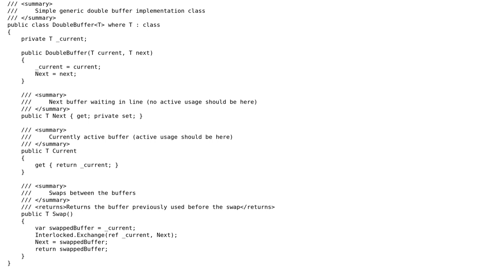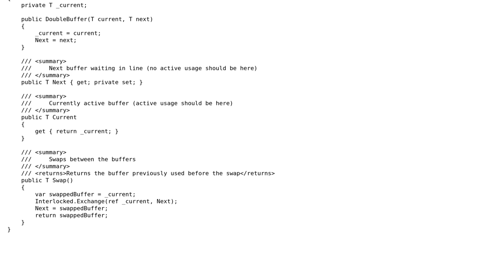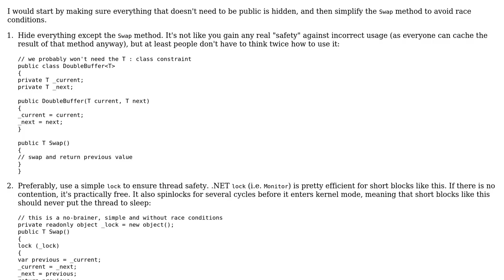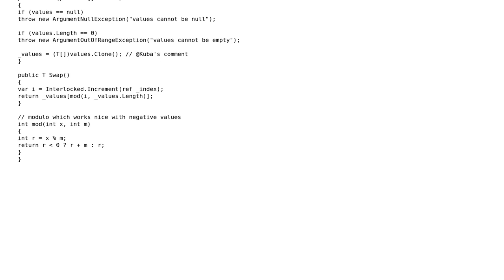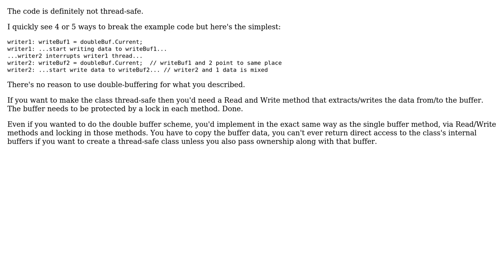Code Review: Simple generic double buffer pattern (3 Solutions!!)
Code Review: Simple generic double buffer pattern

With thanks & praise to God, and with thanks to the many people who have made this project possible! | Content (except music & images) licensed under CC BY-SA | Music | Images & others | With thanks to user Ron user Kuba Wyrostek user Jamal user Groo user Dunk and the Stack Exchange Network Trademarks are property of their respective owners. You are responsible for your own actions.